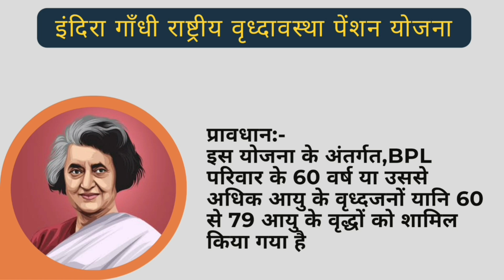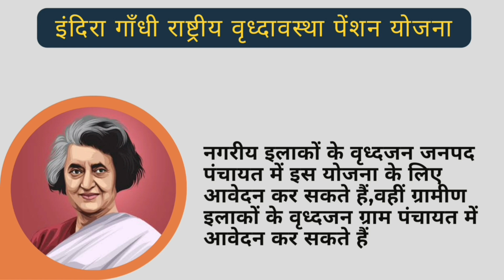What is Indira Gandhi National old age pension scheme? | current affairs | upsc | cg psc | cg vyapam